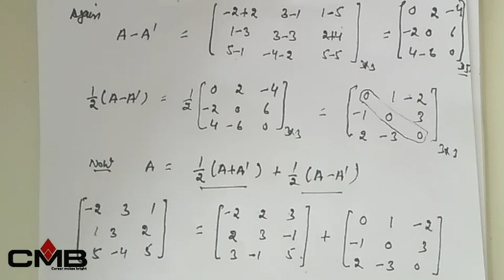Symmetric and Skew-symmetric for class 12th by Mahinder Sir#Matrices#Ncert